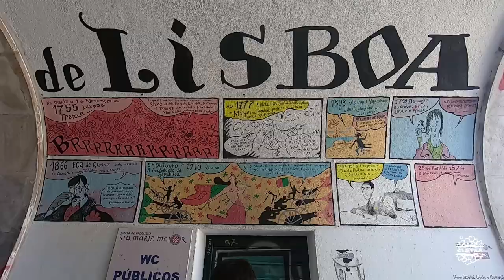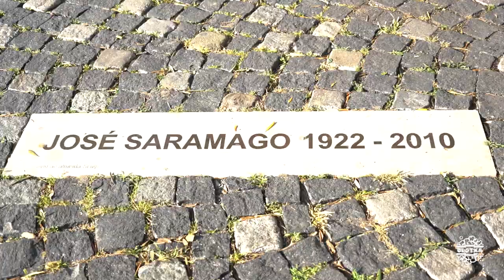CCTLisboa #05 | Barrio Alto, Marqués Pombal y Fado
Monumentos y atracciones visitados:
1.Callejeo Barrio Alto
2.Praça Marquês de Pompal
3.Parque Eduardo VII
4.Jardim Amália Rodrigues
5.Callejeo streetart
6. Mirador São Pedro de Alcântara
7.Callejeo murallas
8.Fundación José Saramago (Casa dos Bicos)

Restaurantes, cafeterías y bares:
1.Cantinho do Bem Estar ( )
2. Tasca do Jaime d'Alfama + Espectáculo de Fado ( )

Música
1. ES_Boomerang - Tape Machines
2. ES_Bottom Of My Bottle (Bad Glitches Remix) - Lvly
3. ES_Bubble Jump - Magnofield
4. ES_Looking Back (SLCT Remix) - Gloria Tells